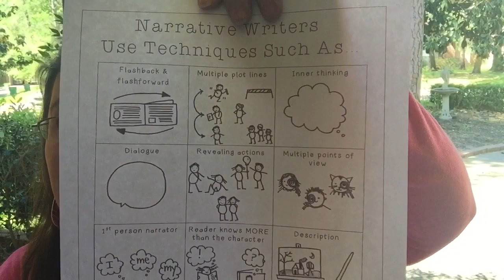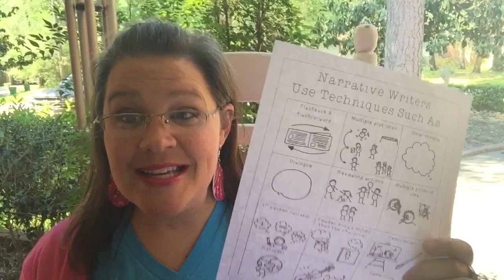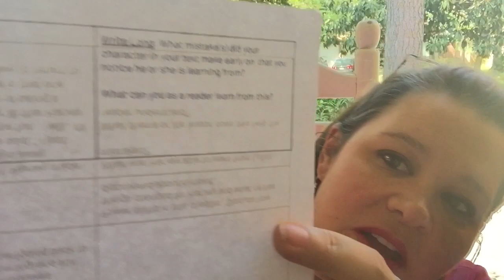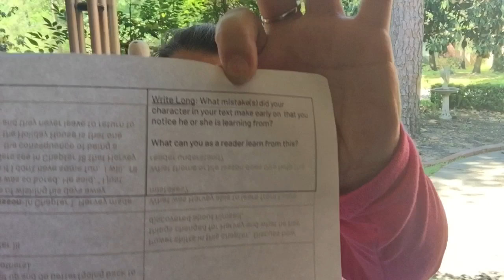Friday 4/24/2020 write long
Watch this before answering today’s write long question